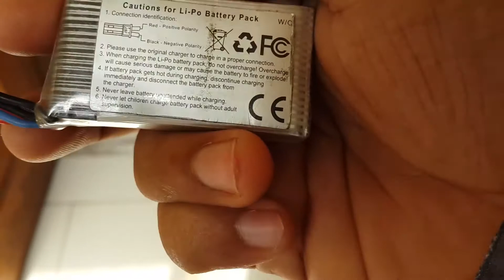DRONE REVIEW AFTER 1.5 YEAR USAGE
And  share to drone lovers  on watsapp, fb

Iam using this drone for last 1.5 years